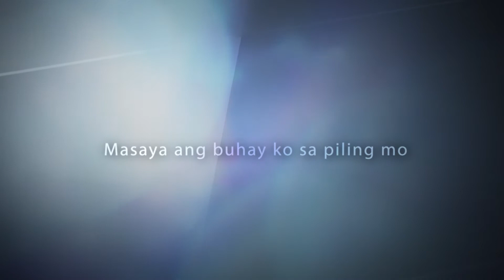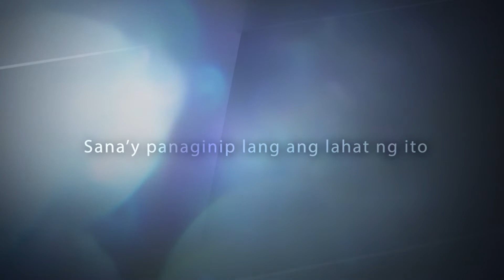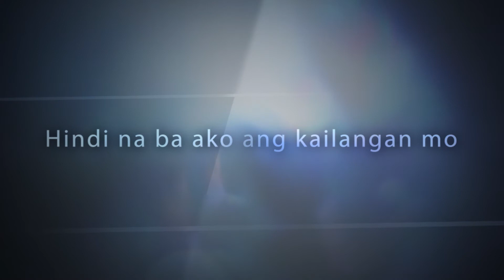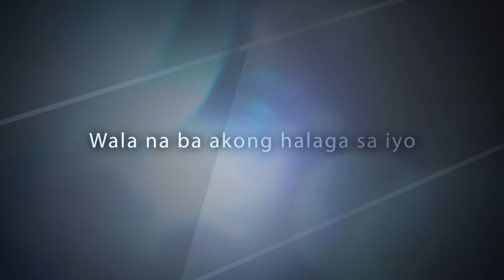"Hindi Na Ba" by Renz Verano (Official Lyric Video)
"Hindi Na Ba"
performed by Renz Verano
LST Music Production